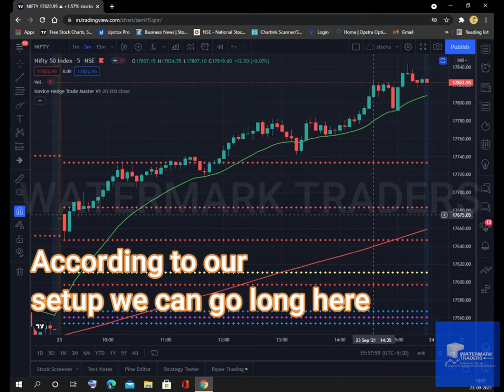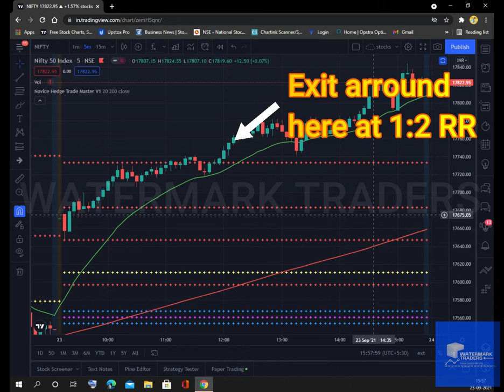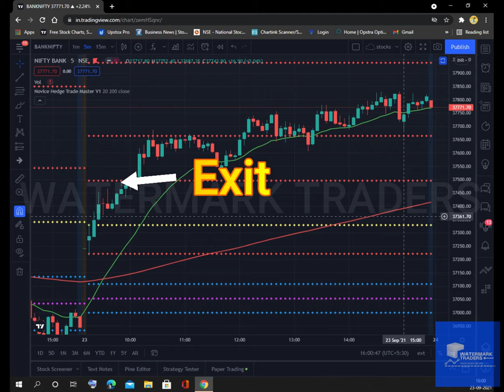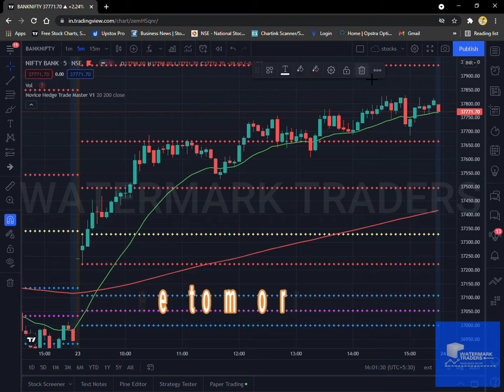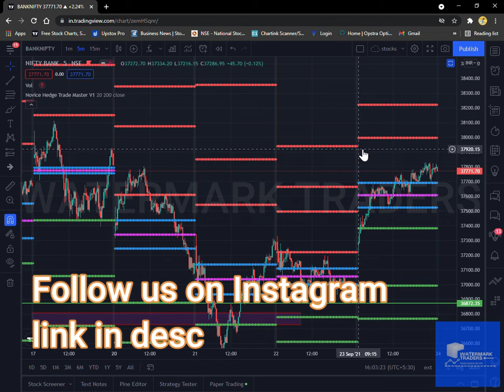Trending day intraday trade using price action & CPR strategy in Nifty & Bank nifty | EOD analysis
INVESTMENT ARE SUBJECTED TO MARKET RISK.

BENIFITS OF ACCOUNT OPENING IN FYERS

1. LIFE TIME FREE AMC CHARGERS (LIMITED PERIOD OFFER TILL AUG 30)
2. 30 DAY CHALLENGE, IF YOU ARE IN PROFIT AT THE END OF THE CHALLENGE YOUR BROKERAGE DEDUCTED WILL BE REFUNDED.
3. LOW BROKERAGE AND NO HIDDEN CHARGES.

Cridits

About the track use this link to download.